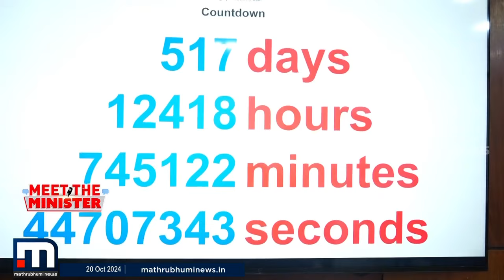ഇനി ഇത്ര ദിവസങ്ങൾ; മന്ത്രി പി രാജീവിന്റെ ഓഫീസിലുണ്ട് ഒരു കൗണ്ട്ഡൗൺ സ്ക്രീൻ | P Rajeev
ഇനി ഇത്രയും ദിവസങ്ങളാണുള്ളത്...; അടുത്ത തിരഞ്ഞെടുപ്പ് പ്രഖ്യാപിക്കുന്നത് വരെയുള്ള ദിവസങ്ങൾ ഈ സ്ക്രീൻ ഓർമ്മിപ്പിക്കും, ജോലി ചെയ്യാൻ കിട്ടുന്ന ദിവസങ്ങൾ എല്ലാവരും ഓർക്കും, മന്ത്രി പി രാജീവിന്റെ ഓഫീസിലെ കൗണ്ട്ഡൗൺ സ്ക്രീൻ...
മാറുന്ന ലോകത്ത് കൂടുതൽ മാറ്റങ്ങളോടെ. പുതിയ വേഗത്തിൽ. പുതിയ ലുക്കിൽ.
മാതൃഭൂമി ന്യൂസ്.

Happy viewing!